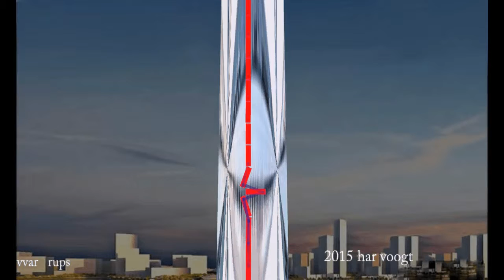rups 057xt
Kinetic Art